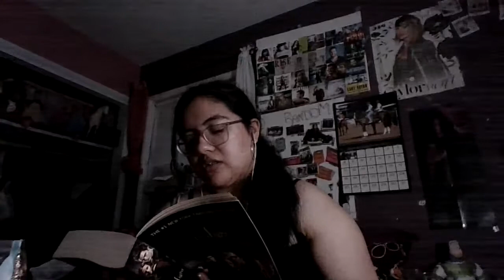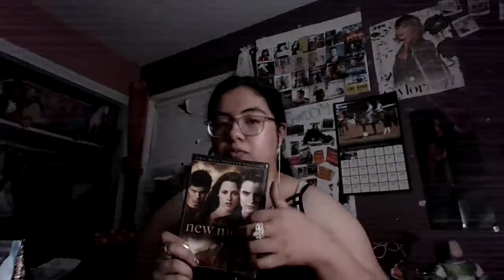my FRIST ASMR! - please b nice. (some whispering, tapping, and reading)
hello minis. i know this is not mini whinny related, but i have been wanting to do an ASMR vid for a long time. please b nice.
things i tapped on: body lotions
-ari perfumes and body sprays
-twilight books\ read the prefaces from each one of them.
-twilight movies-
-ariana positions album.

i will link my twitter soon.
XOXO! love you guys, have a good day \ night.